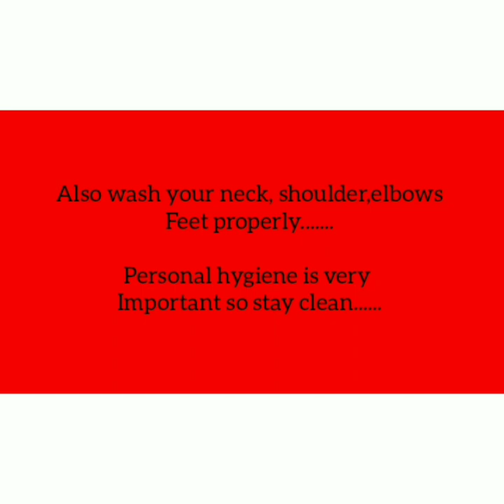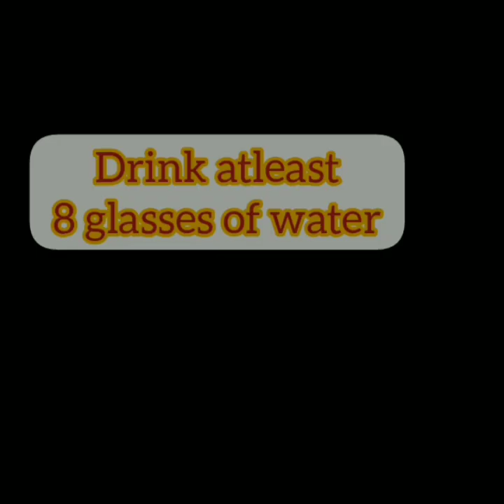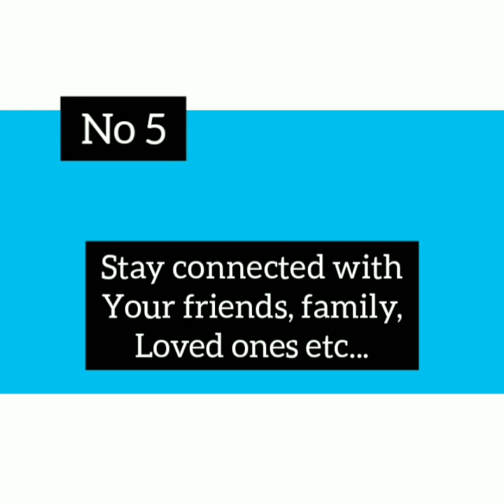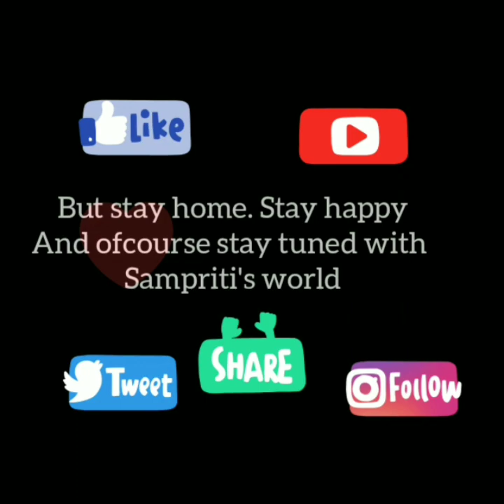Transform your Mind,Body and soul-In a healthy Routine.very important video for all.Sampriti's world